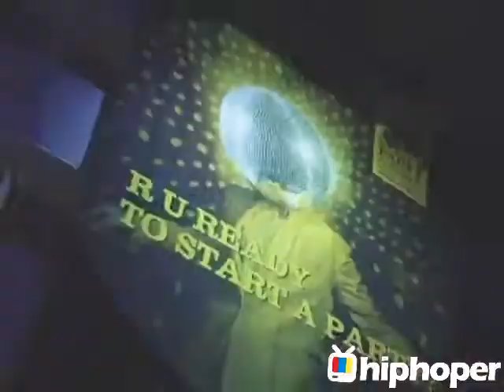2011 ATB in SEOUL [힙합퍼]